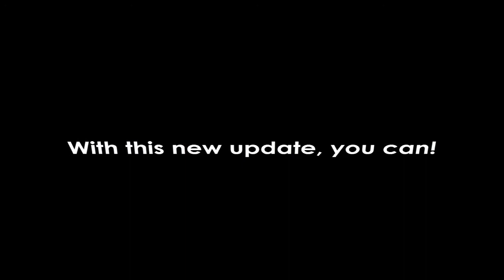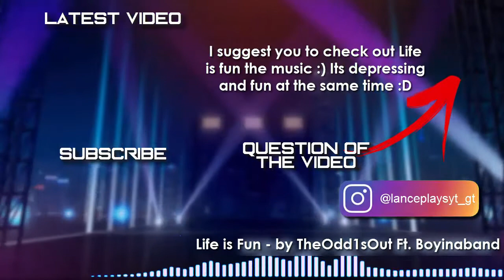THIS UPDATE WILL MAKE YOU RICH! FREE THINGAMABOB! (Skit) - Growtopia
growtopia seth
growtopia hamumu
growtopia mods
growtopia zachcotton
growtopia hacker
growtopia moderator
growtopia unban
growtopia ban
wicker10
wicker10 gt
benbarrage gt
howdoiplaygt
hdip
growtopia dares
growtopia rich hack
growtopia trainer
growtopia prank
growtopia pranks
growtopia carnival
growtopia secret
growtopia how to get rich
Password is THINGAMABOB
growtopia noob
growtopia pro
Growtopia Free
Growtopia free dl
Growtopia jenuine
Growtopia ubidev
Growtopia peter
Growtopia peterw
Growtopia vange
Growtopia zwane
Growtopia teryjaki
Growtopia tery
Growtopia shadowsurfer
Growtopia lucky
Growtopia item
Growtopia indonesia
Growtopia game
Growtopia funny
Growtopia votw
Growtopia fail
Growtopia 2018
Growtopia valentine
Growtopia draconic wing
Growtopia rayman
Growtopia casino
Growtopia jamew7
Growtopia ep 1
Growtopia episode
Growtopia tutorial
Growtopia live
Growtopia GHC
Growtopia Surgery
Growtopia Noob to pro
Growtopia ZoroNinja
Growtopia PCats
Growtopia news
Growtopia ban
growtopia autoban
growtopia auto ban glitch
growtopia glitch
growtopia april fools
growtopia guild
growtopia epoch